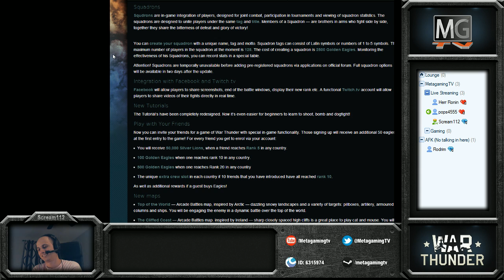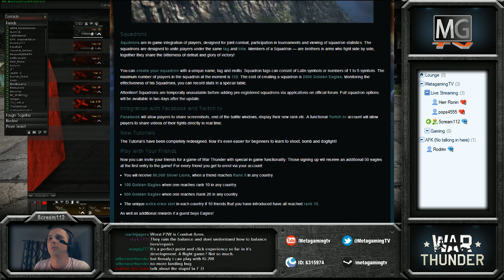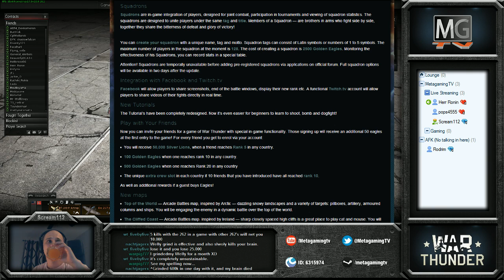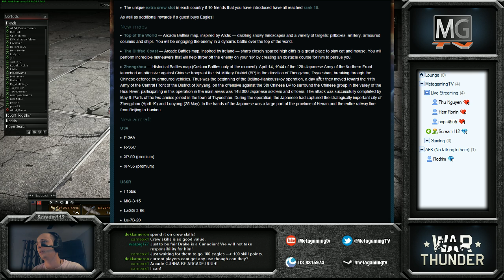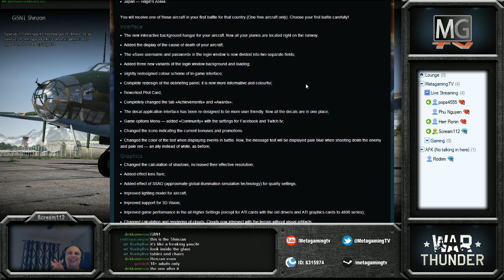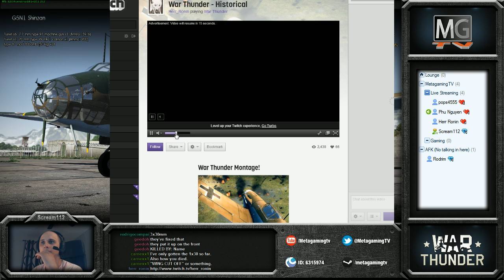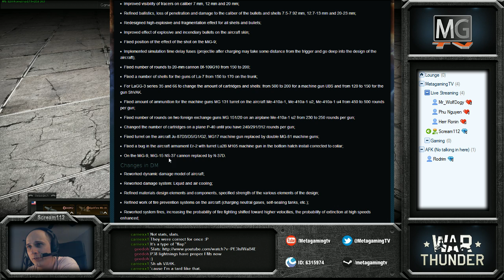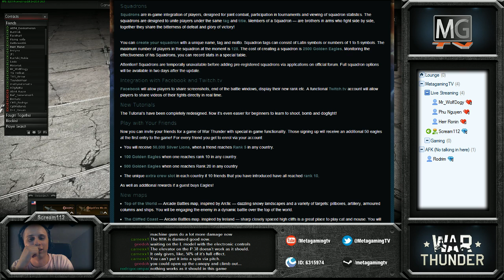Patch 1.3 discussion with Herr_Ronin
We discuss the changes and new stuff introduced with the 1.3 patch for War Thunder with guests such as the veteran pilot Herr_Ronin among others.